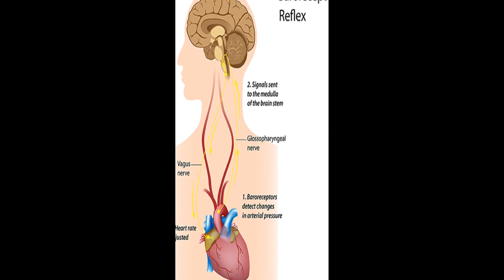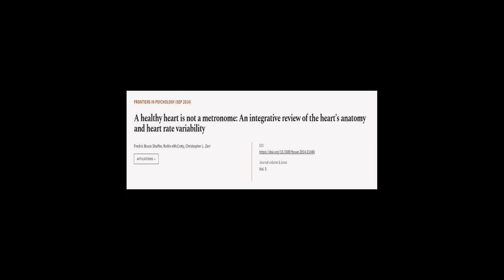A healthy heart is not a metronome: An integrative review of the heart’s anatomy and ... | RTCL.TV